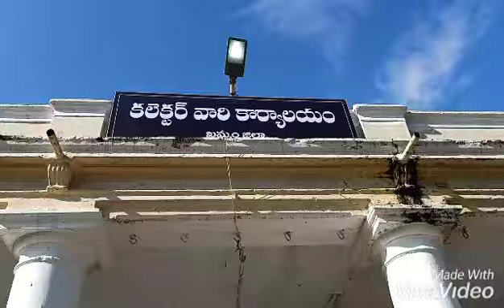Suryavasham serial fame geethanji as IAS in serial //editing by Gemini chirra//thanku medam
Suryavasham serial Zee telugu